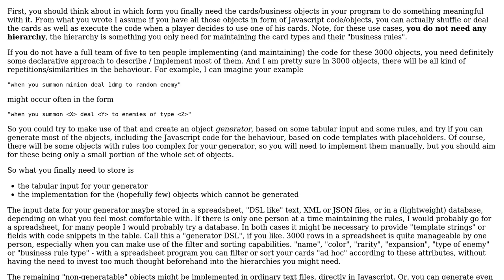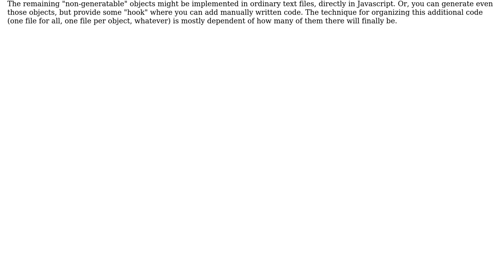Software Engineering: Best practice for storing hundreds of small objects-with-behavior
With thanks & praise to God, and with thanks to the many people who have made this project possible! | Content (except music & images) licensed under CC BY-SA | Music | Images & others | With thanks to user Doc Brown user candied_orange user c69 and the Stack Exchange Network Trademarks are property of their respective owners. You are responsible for your own actions.